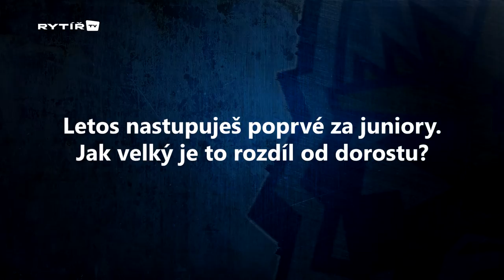Adam Kubík: Byl to náš zápas, celou dobu jsme to měli pod kontrolou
Vítězné utkání 3. kola DHL Extraligy juniorů hodnotil Adam Kubík!